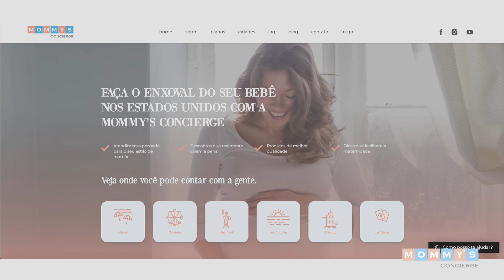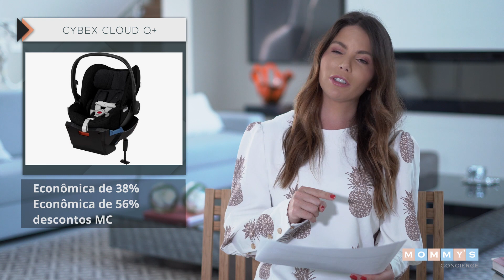ENXOVAL DE BEBÊ - DIFERENÇA DE PREÇOS EUA X BRASIL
👋🏼 Olá!! Neste vídeo, vou mostrar a diferença de preços nos EUA e no Brasil na hora da compra do enxoval de bebê.

Muitas pessoas me perguntam, se com o dólar alto (no dia da gravação estava R$5.80) se ainda vale a pena comprar o enxoval de bebê nos Estados Unidos. E sim, vale a pena!!! 🙌🏻

Nos EUA temos uma grande variedade de produtos e com muita qualidade! Então separei 10 produtos para fazer a comparação de preços!

⬇️ Você tem planos de viajar aos EUA para fazer o enxoval de bebê? Comente abaixo ⬇️

🛎️ E não saia sem assinar o canal e ativar as notificações para ser alertado sempre quando temos um novo vídeo!

🍼 Especialista em enxoval de bebê desde 2012. Mais de 5000 clientes atendidos!

✅ Quer ficar por dentro das tendências de carrinhos para bebê? Confira o nosso E-BOOK: tendências enxoval de bebê - especial CARRINHOS